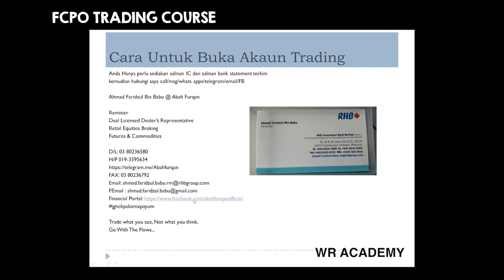Cara untuk membuka akaun Futures| FCPO| Derivatives| Pasaran hadapan di RHB Investment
This Video will explain about undertsanding technical analysis